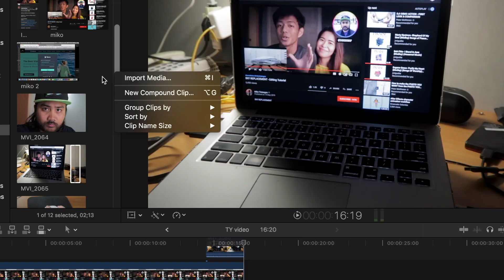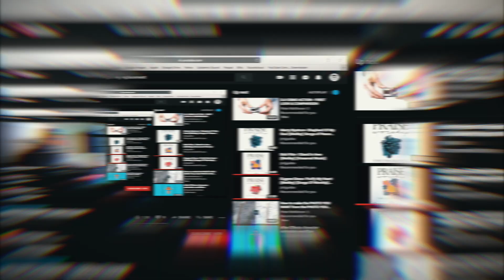I WON THE MIKOMOBILEVIDCHALLENGE !!! (A short thank-you video)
FULL VIDEO ON VESSEL TOUR IN 3 MINUTES!

If you’re still reading this, you’re awesome! Thanks!